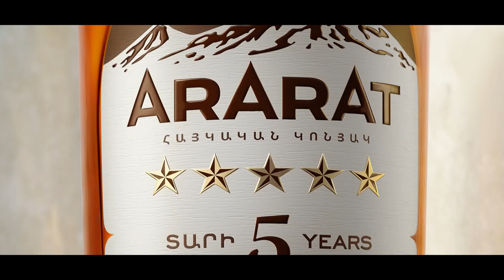Իրենք են սցենարիստները, գիտեն, թե ի՞նչպես է մեղմիկ հանձնվել Շուշին, Հադրութը կամ Տիգրանակերտը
«5000 զոհերի արյան վրա հրավառությո՞ւն է անելու. այսքան անհայրենիք ո՞նց կարելի է լինել»,- ասաց սիրված երգչուհի, ՀՀ վաստակավոր արտիստ Շուշան Պետրոսյանը 24TV-ի հետ զրույցում` անդրադառնալով սեպտեմբերի 21-ին` Անկախության օրը, նախատեսվող հրավառությանն ու տոնախմբությանը, որի մասին կառավարության նիստում հայտարարեց վարչապետ Նիկոլ Փաշինյանը: